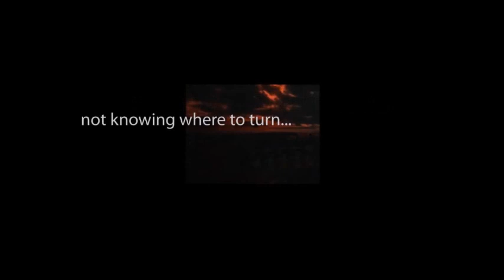CBS Radio Mystery Theater "The Waiting Room" hosted by E.G. Marshall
"I'll meet you in the waiting room."